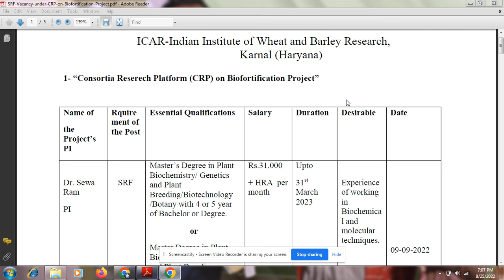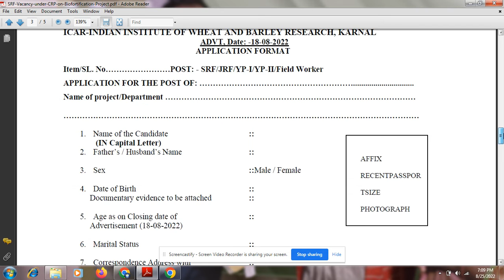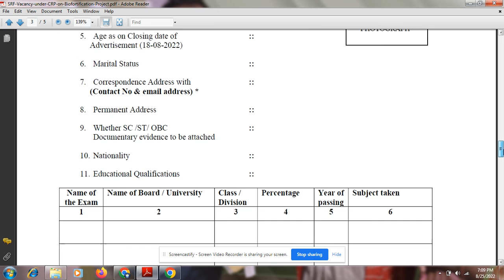IIWBR SRF Post Notification 2022 || IIWBR SRF Job Recruitment 2022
प्रिय व्यूअर्स,
In this video we will discuss about Job at ICAR-IIWBR, Karnal, Haryana.